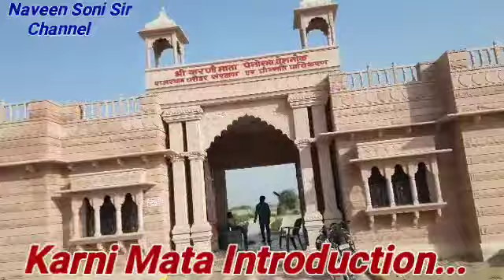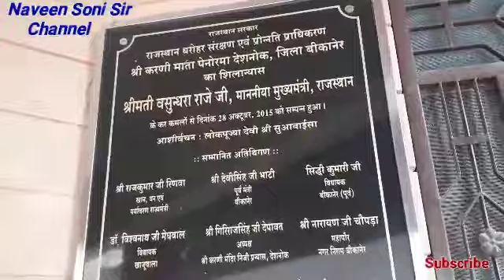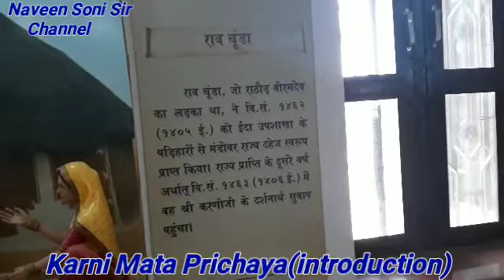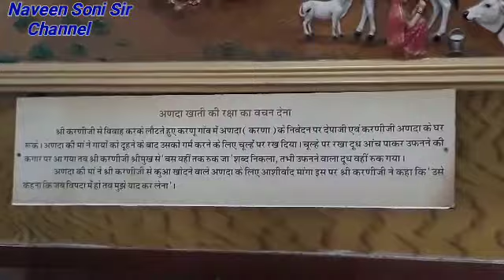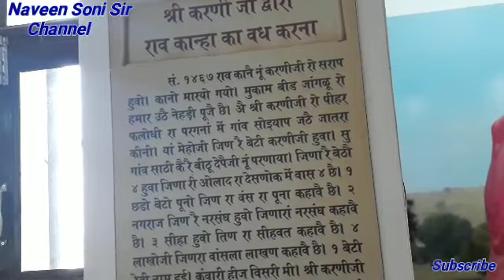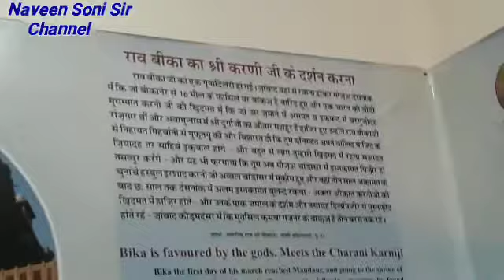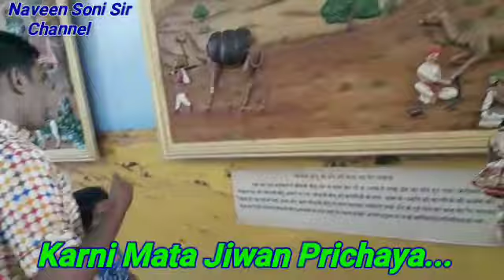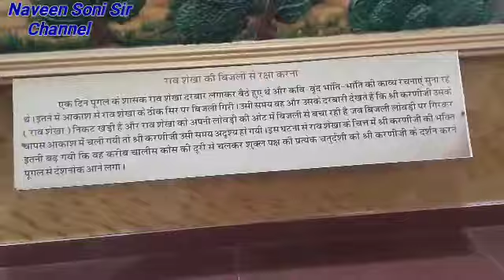श्री करणी माता का जीवन परिचय,देशनोक,बिकानेर,राजस्थान,भारत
Naveen Soni Sir, Naveen Soni Sir Chemistry Classes, Naveen Soni Sir Vlogs , Technical Soni Ji, Radhe Radhe. Link & Email Eddress Bhi Diya Gya h.

 / naveensonisir

.Youtube Channels:-

1.Naveen Soni Sir

 / naveensonisir

2.Naveen Soni Sir Chemistry Classes

3.Radhe Radhe

4.Technical Soni Ji Channel Link-

 / sandeeepsoni

5.Naveen Soni Sir Vlogs

.Face book -
1.

 / naveensonisir
2.

 / sonisamaj.jhunjhunu

1.Naveen Soni Sir

 / naveensonisirjjnraj

3.Naveen Soni Sir

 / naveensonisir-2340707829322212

4.Shree Radhe Tuition Centre

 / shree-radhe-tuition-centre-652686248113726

5.सोनी एकता संघ झुंझुनूं राजस्थान

 / naveensonisirjjn

6.टेक्निकल सोनी जी

 / technicalsoni

 / naveensonisir

1.Naveen Soni Sir Channel Link-

 / naveensonisir

2.Naveen Soni Sir Chemistry Classes Channel Link-